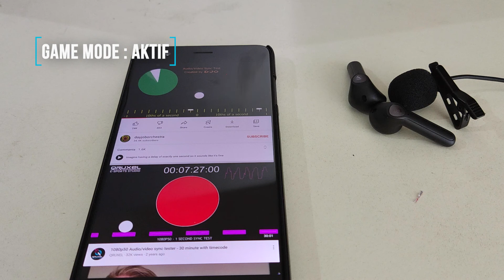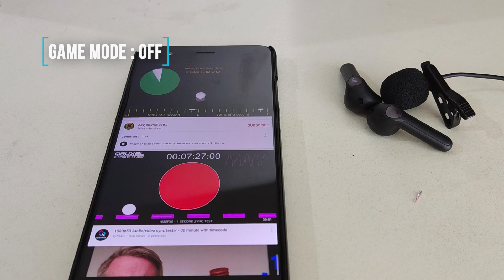Soundpeats True Air 2 - Harga Murah Kualitas Gak Murahan !!!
Buat kalian yang punya budget pas pasan tapi pengin beli AirPods, nih cobain Soundpeats True Air 2 yang punya design mirip AirPods dan kualitas yang cukup oke juga...

Tonton videonya sampai habis ya guys...